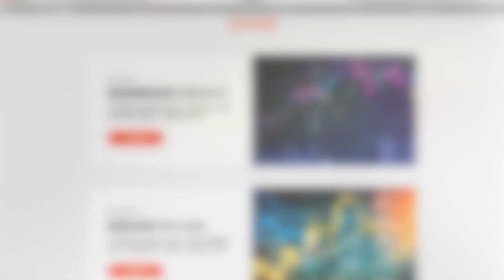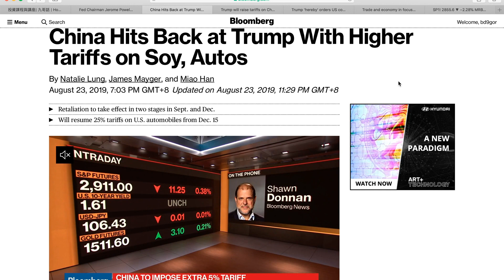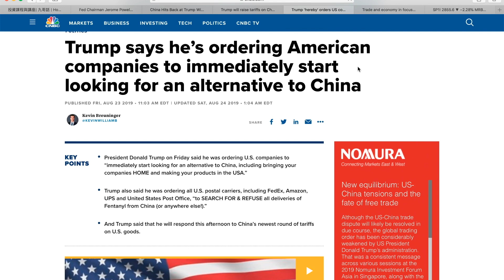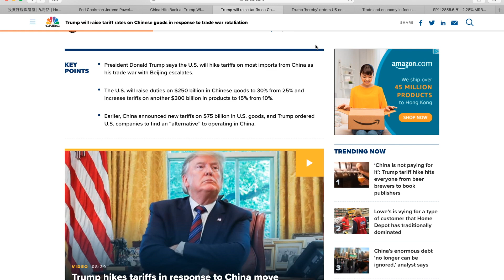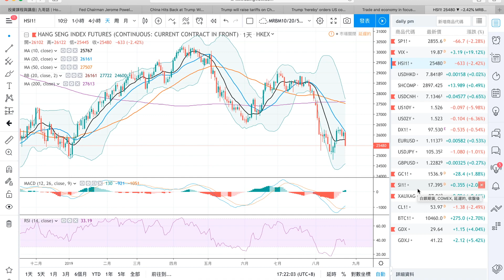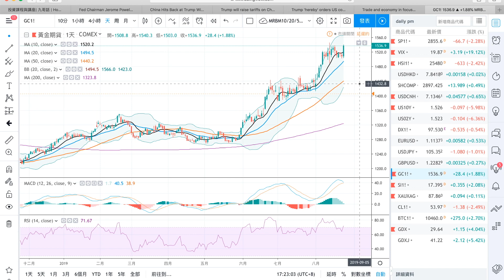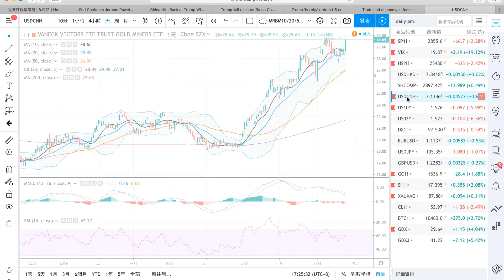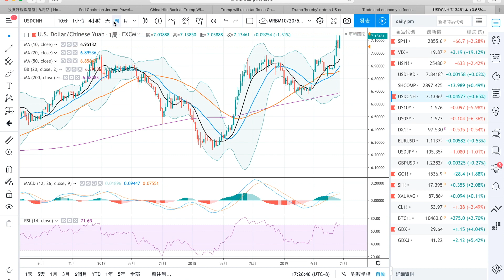[九哥話] 190825周報 - 星期五晚風起雲湧，環球市場有排震！九哥話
期指期權特訓班 (Sat, 31 Aug  |  透過Skype網上上課)
價值投資班 (Wed, 4 Sep  |  透過Skype網上上課)

190825九哥周報：星期五晚風起雲湧，環球市場有排震！九哥話

總結：
1.星期五晚10點鮑威爾在中央銀行家年會Jackson Hole 講話係市場焦點，提出美國經濟仍然良好，貿易戰風險未能定性，聯儲局會因應市場需要而調整貨幣措施。
2.上星期五晚上八時中國突然宣布會報復，向美國750億貨品徵收關稅。
3.特朗普在推特表示不滿，市場馬上預期總統可能會有行動，結果在收市後特朗普宣布再向中國全部貨品增加額外5%關稅，由不同日期開始
4.特朗普在回應對中國報復不滿的同時，甚至提出要求美國公司馬上開始研究撤離中國到其他地方，雖然稍後有不少官員表示這個提議可能有問題。
5.星期六在法國舉行的七大工業國高峰會沒有什麼市場憧憬，反映了各國在多個問題上有嚴重分歧，包括貿易問題，脫歐問題以致一些稅務問題。
6.美股下跌主要受中國反制的關稅影響，結果收市前又有增加對中國貨品的關稅，貿易戰已經進入升溫階段。標期50天平均線2,950確定是中線重要阻力，跌穿2900後下一目標200天支持近2,800，稍後再跌至2,700以下，相等於之前減息後下跌浪的幅度。恐慌情緒指數升上20應該對股市有壓力。10年債息又回復到掛，又如預期反彈30基點便到頂，目標又會跌穿1.47%。期指又回到50月255附近，美股有弱勢，預計期指會跟隨向下，之前低位近248及去年低位245以下又會是交易員目標。
7.星期五晚報指出技術有利黃金上升，結果如願，黃金白銀GDX重上10天平均線，確定上升趨勢。白銀情況已經在community post 簡單分析，將「大長銀」目標稍向上收正到$18及$18.4，止賺$17。GDX又完成了突破形態，從六月初開始的升浪，創今年新高後都有近$2的回調，4小時已經完成築底形態，越過10天平均線便會見今年新高$30以上，16年高位在$31.79不是沒有機會。
8.星期一早上預計先會再避險，然後因為超買會有獲利，亞洲時間焦點留意人民幣會否再有弱勢，例如升過美元7.14 ，如是者環球股市會繼續向下，資金繼續避險。
有需要再跟進。

註：這只是一個參考並不是任何投資建議，請先咨詢你的投資顧問是否合適你的風險，才作出任何買賣行動，本人恕不負責可能因為市場走勢逆轉而造成的任何損失。
我的博文，我的YouTube，以及新的FB專頁，歡迎提出意見、討論、及轉載，也歡迎在香討討論。

九哥周報以報導美國市場資訊為主，相信投資炒賣港股，知道美國市場發展會更有利，亦包括美債、美元甚至商品嘅走勢。
1)上晚指數收市情況
2)重要新聞
3)有用嘅圖表
4) 注意事項